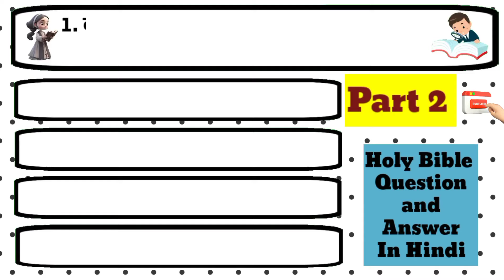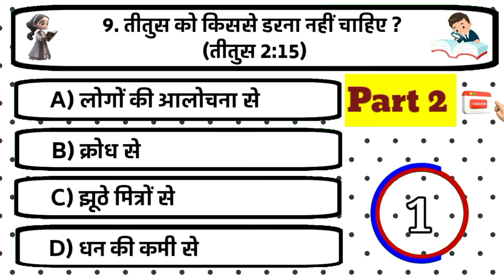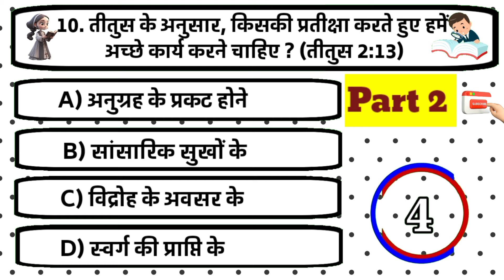🔥Top 10 Bible Quiz 🔥The Book of Titus Chapter 2 || Part 2 || Hindi Bible Quiz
✝️The Book of 2 Timothy 1 Chapter || 🔥Top 10 Quiz || Part 2🔥Bible Quiz in Hindi 🔥biblequiz

Holy Bible Question and Answer in Hindi

इस वीडियो में हमने सामान्य बाइबिल ज्ञान के कुछ बहुत ही महत्वपूर्ण सवालों के बारे में बतायें हैं। जिसको आत्मीक जीवन जीने के लिए प्रोत्साहित करता है, किसी भी बाइबिल क्युज exam या परीक्षाओं और competitive exam को clear किया जा सकता है।

your queries,

बाइबिल के प्रश्न
बाइबिल के प्रश्न हिंदी में
bible quiz in hindi
hindi bible quiz
daily bible quiz
1 Timothy Quiz
twr bible quiz in hindi
Question and answers in hindi bible
twr bible quiz 2024
1 timothy bible quiz in hindi
2 timothy bible quiz
titus bible quiz in hindi
timothy bible quiz in hindi
bible quiz timothy
1 timothy quiz questions and answers
bible quiz
twr 1 timothy